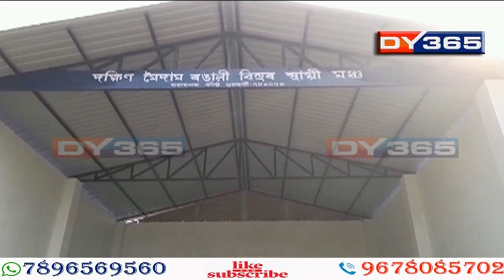কম মাননিত গান গাবলৈ কণ্ঠশিল্পী সন্মত হ’বনে?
এইবাৰ বিহু হ’ব। অনুষ্টুপীয়াকৈ চৰকাৰী সাহাৰ্যত পাতিব লাগিব বিহু। মুখ্যমন্ত্ৰীয়ে চান্দা সংস্কৃতি বন্ধ কৰাৰ লগতে কৰোনাকালত ক্ষতিগ্ৰস্ত ব্যৱসায়ীক সকাহ দিবলৈ গ্ৰহণ কৰিছে এক সিদ্ধান্ত।